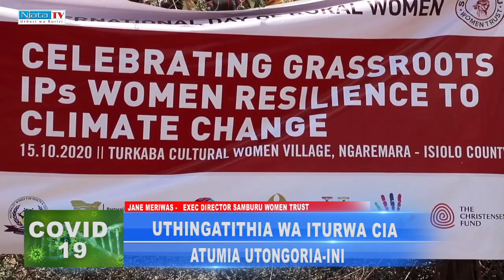GUTHINGATA UTONGORIA WA ATUMIA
ATUMIA COUNTY-INI YA SAMBURU GUTHINGATWO MEYUMIRIE NA KUHURANIRA ITURWA CIA UTONGORIA